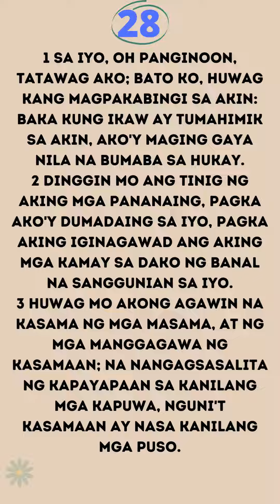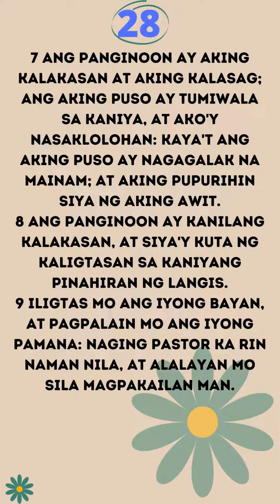AWIT (PSALM) 28 | Panalangin Upang Tulungan ng Diyos | Filipino | Audio Bible | Tagalog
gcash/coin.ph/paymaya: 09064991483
BTC: 3J6yDaLNbeyxqKnK3VhjYAyWTFJXm4WpZh
ETH: 0x7f3366e4606e8b2eaad0c7a5113f6a06551db66c
Thank you very much.